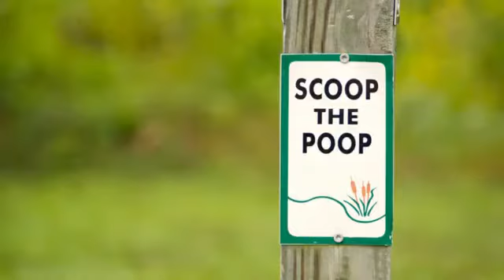The Funky Chicken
Rachelle Henry in the December 2012 sketch comedy "The Funky Chicken" with Paul Eenhoorn and Kevin Dailey for THE BLACK AND RED SHOW.